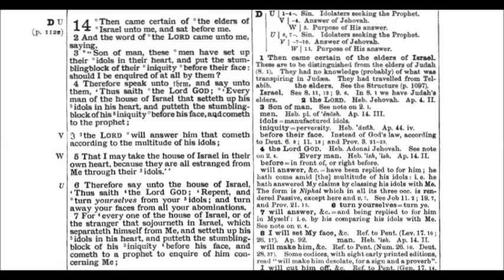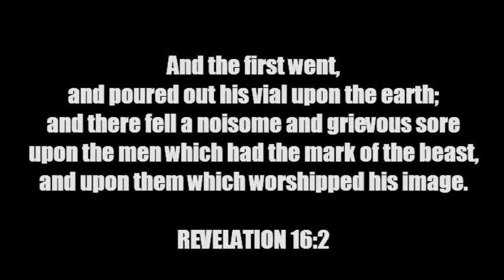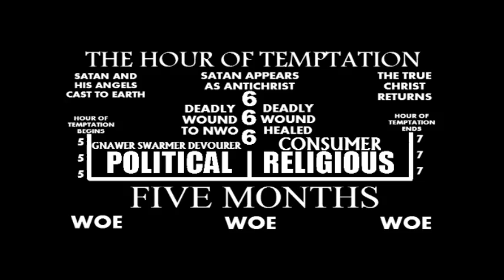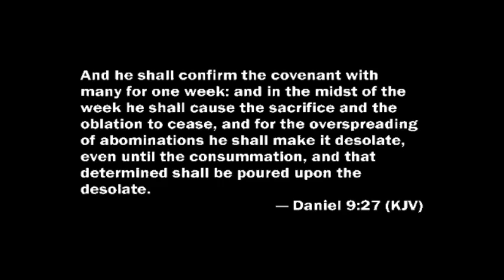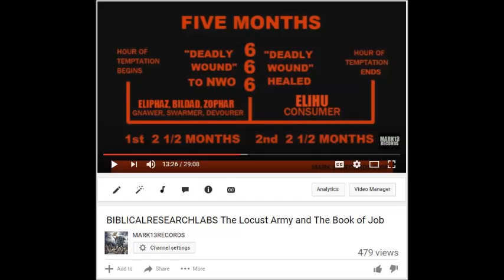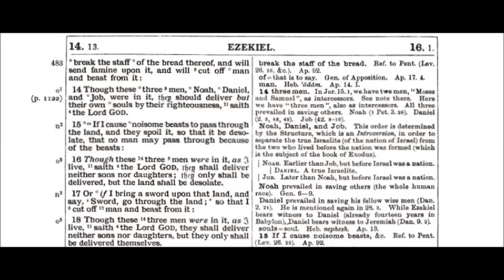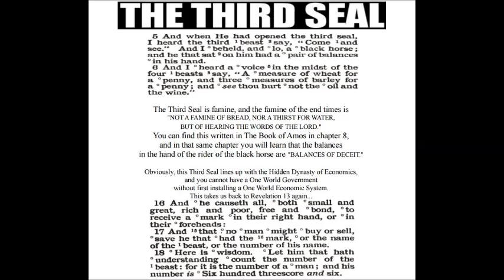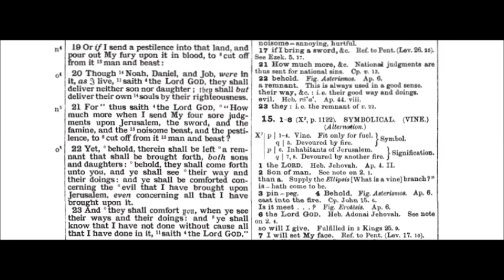The Book of Ezekiel Chapter 14